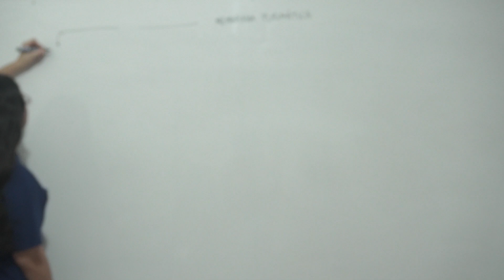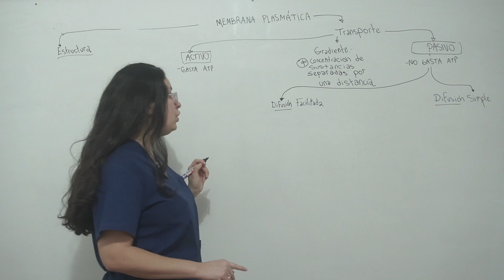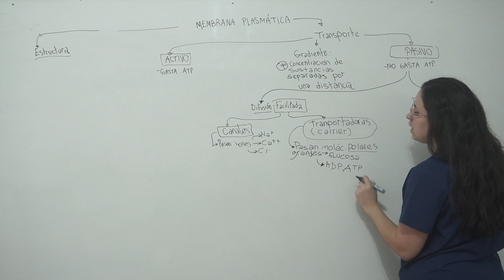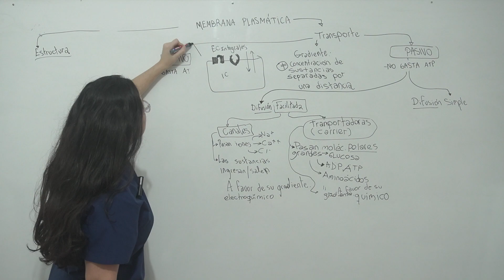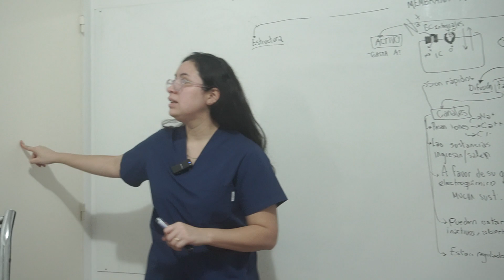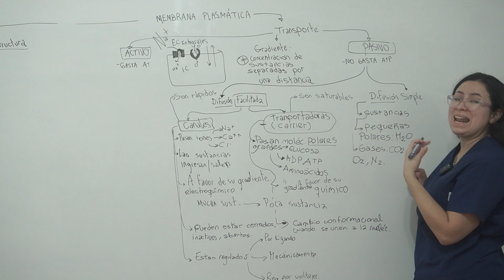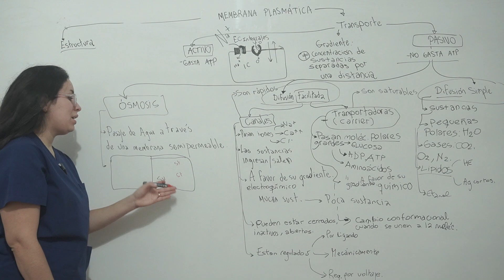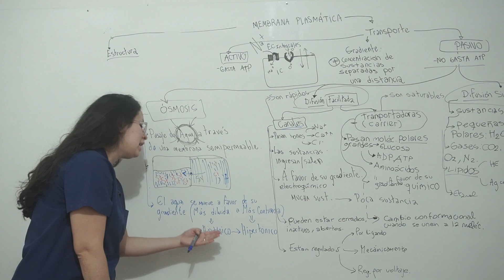Clase 15. Transporte Pasivo.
Unite a nuestro Curso Privado para Biología que Ayudó a +3.000 alumnos 👉 biolyl.com